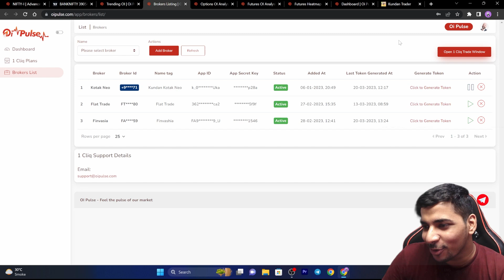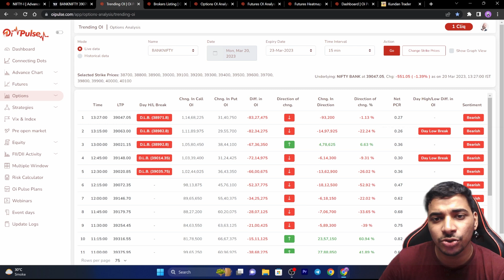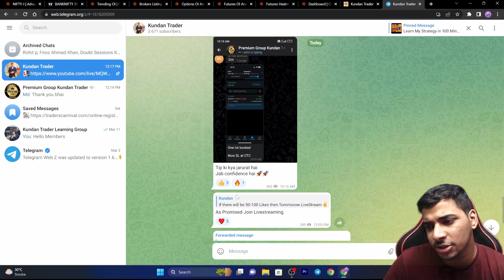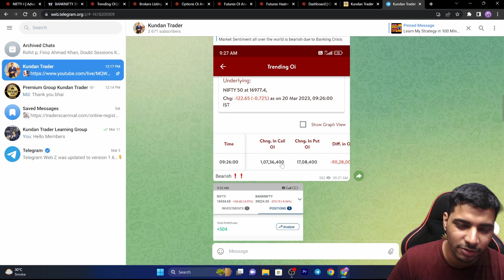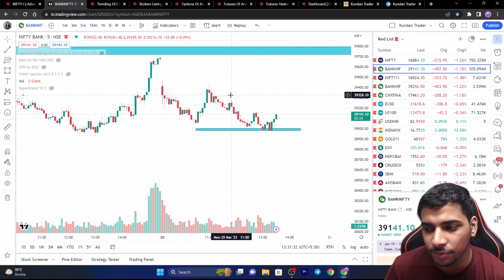₹3,200 PROFIT | BankNifty Option Trading | RISK REWARD VS ACCURACY in Trading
🚀 Get 2000 OFF🤩 OI PULSE - KUNDAN05 ( One Month) , KUNDAN10(Six Months) , KUNDAN15( Annual )

( Code HOYLJ )